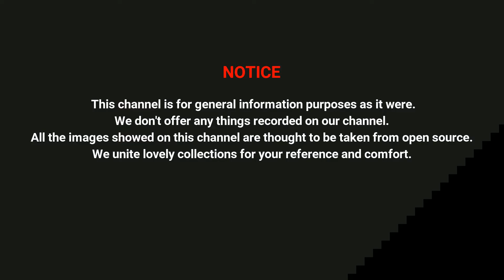Dress Materials Latest Designs 2020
Latest Dress Materials Cotton dress materials punjabi dress materials tops materials online shop dresses Blouse Designs | New Model Blouse 2020 | Bridal Blouse Designs| Simple Back Neck Designs | Blouse Design Cutting and Stitching 2020 || Blouse Back Neck Design || New Model Blouse || Simple Back Neck Designs || Easy Blouse Designs Cutting and Stitching || 2020 Blouse Designs || Beautiful Blouse Designs avfashions dressmaterials Want to buy just join in group and ask the price Whatsapp Group